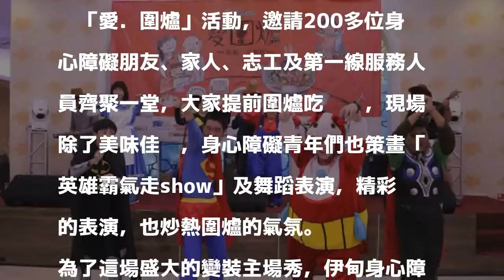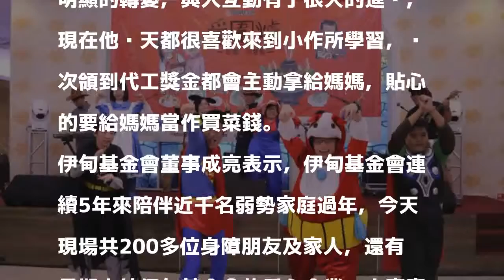伊甸「愛．圍爐」 各路身障英雄霸氣走秀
〔記者蔡文居／台南報導〕農曆春節前夕，伊甸基金會今天傍晚在台南濃園餐廳舉辦「愛．圍爐」活動，邀請200多位身心障礙朋友、家人、志工及第一線服務人員齊聚一堂，大家提前圍爐吃辦桌，現場除了美味佳餚，身心障礙青年們也策畫「英雄霸氣走show」及舞蹈表演，精彩的表演，也炒熱圍爐的氣氛。

發表評論評論如下。